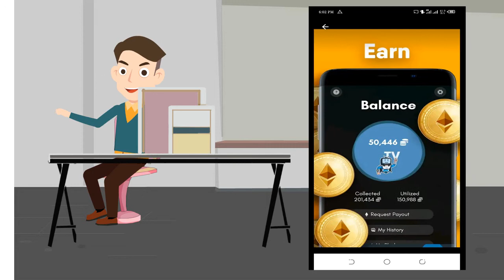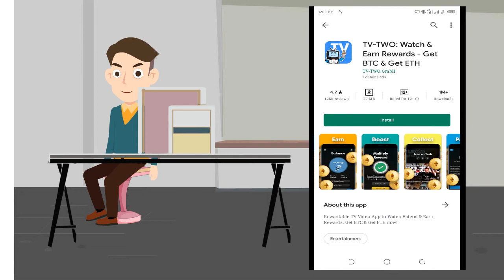Samu Kudi Online idan kukayi Kallo ta YouTube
Idan kanason samun kudi ta hanyar kallon youtube videos kamarsu comedy, kimiyya da fasaha, fiba finai, wakoki da sauransu.

Zaka iya samun dubu talatin ta wannan hanyar duk sati. Kalli Cikakken shirin domin koyon Yadda akeyi.